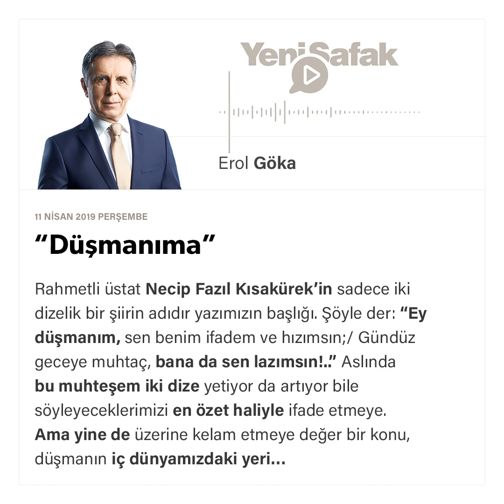Erol Göka - “Düşmanıma” - 11.04.2019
Rahmetli üstat Necip Fazıl Kısakürek’in sadece iki dizelik bir şiirin adıdır yazımızın başlığı. Şöyle der:

“Ey düşmanım, sen benim ifadem ve hızımsın;/ Gündüz geceye muhtaç, bana da sen lazımsın!..” Aslında bu muhteşem iki dize yetiyor da artıyor bile söyleyeceklerimizi en özet haliyle ifade etmeye. Ama yine de üzerine kelam etmeye değer bir konu, düşmanın iç dünyamızdaki yeri…